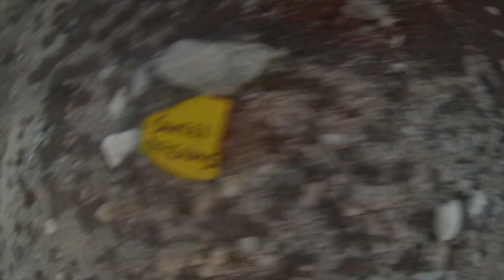Bonaire Scuba Diving [London Grammar]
Highlights of my diving trip to Bonaire. Did a Rescue Diver and Nitrox PADI certification while over there. Bonaire is a special place that any scuba diver should visit at least once in their lives. Added bonus: great place for kite-surfing too (on the opposite shore, of course)!